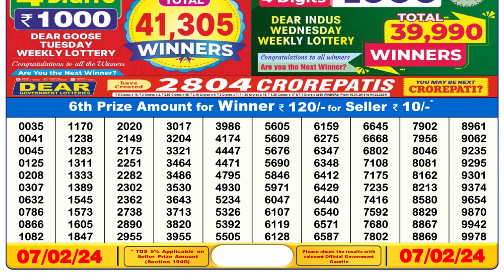🔴Dear Lottery Sambad Live 6pm today 07.02.24 Nagaland State Lottery Result